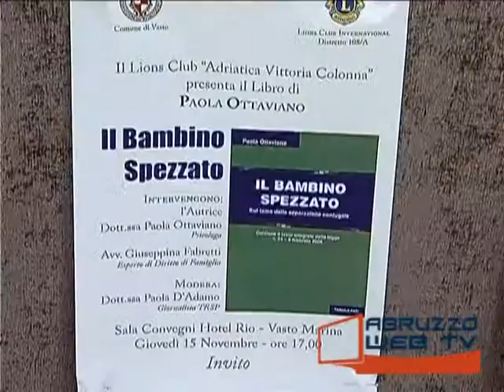Vasto presentato il saggio Il bambino spezzaro 151112